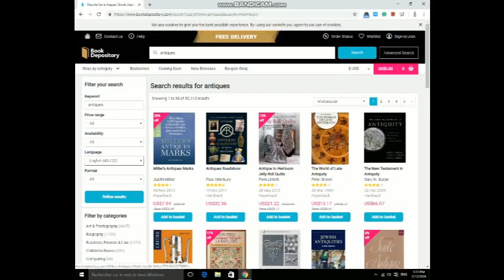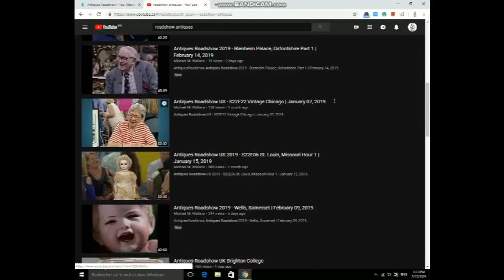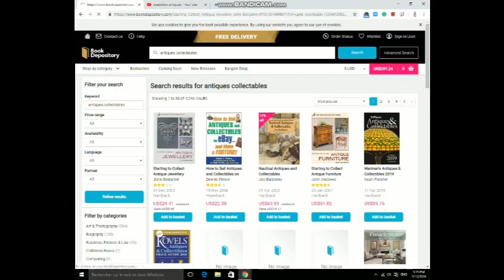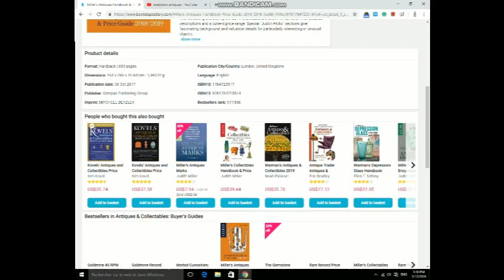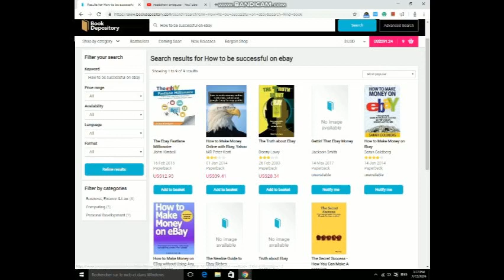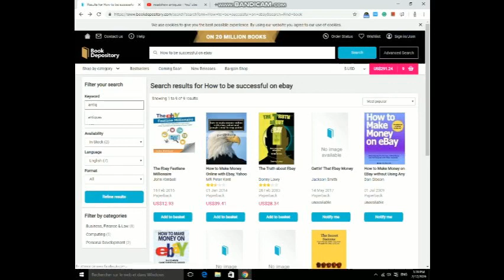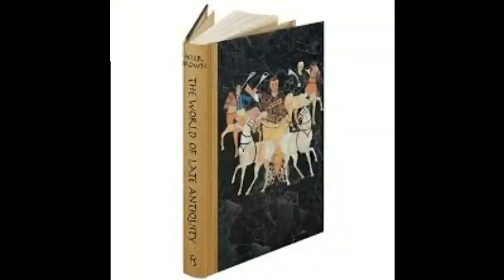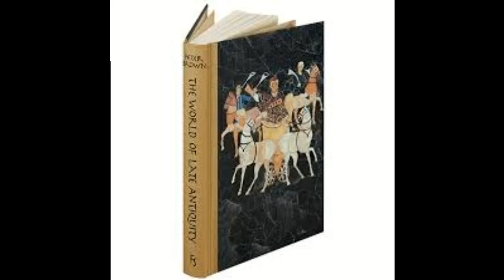!!!! كتب سوف تجعلك محترفا في عالم الانتيك 😄😄😄 !!!